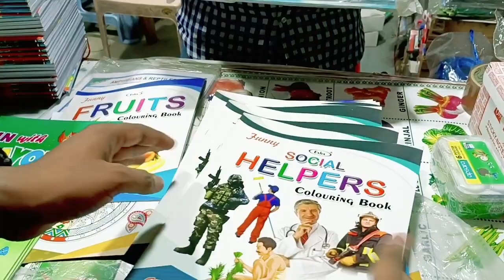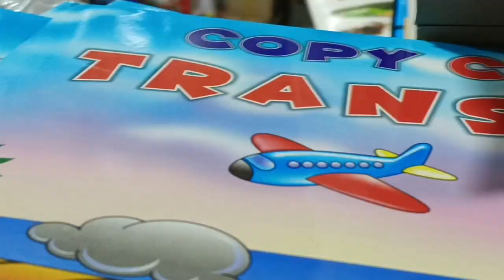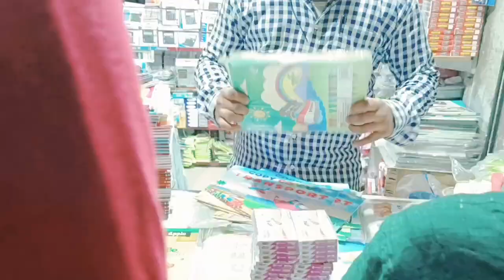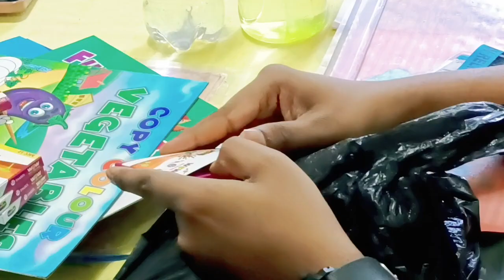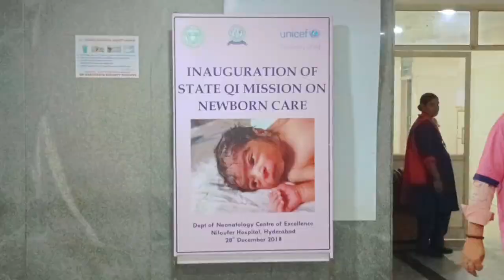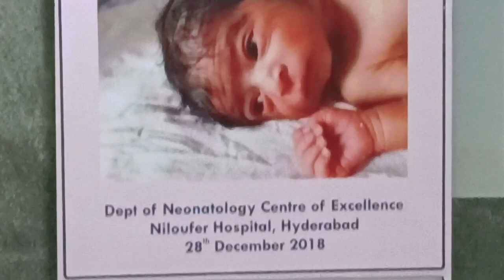భగవంతుడా ఎందుకు ఈ పసి పిల్లలికి ఇంతటి కస్టాన్నిచ్చవు .. .@teamSankalpam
Niloufer హాస్పిటల్, హైదరాబాద్... teamsankalpam కి తెలిసిన వెంటనే చేసి వారికి సహాయం చేసి చూపిస్తుంది...
దీనికి కర్త కర్మ క్రియ అన్ని కూడా software engineer nandkishor annayya

అమ్మ చిన్నపిల్లలే కానీ ఇంత కష్టాన్ని కూడా భరిస్తున్నరు. భగవంతుడా వీరికి ఎందుకు ఇన్ని కష్టాలు ఇచ్చావు..